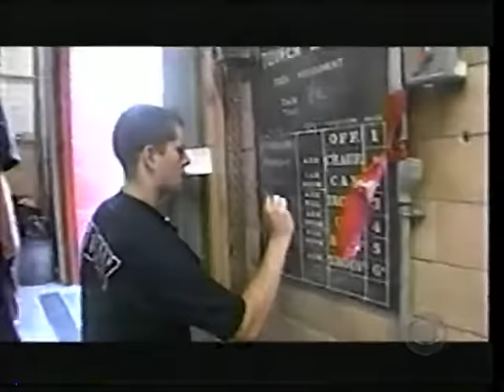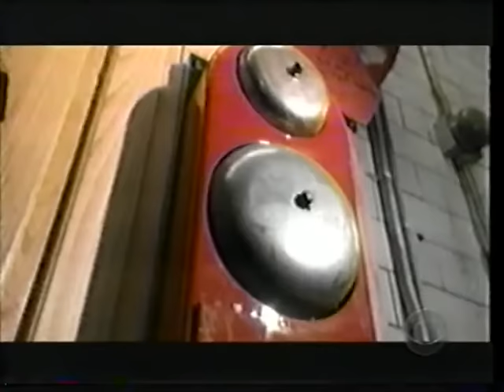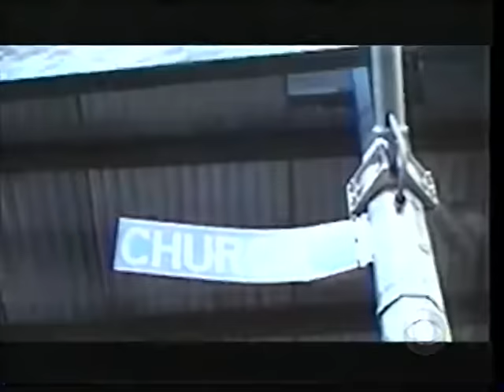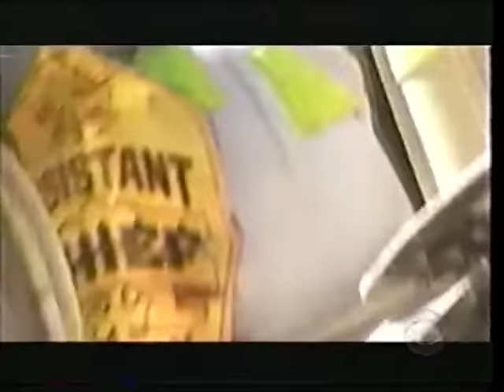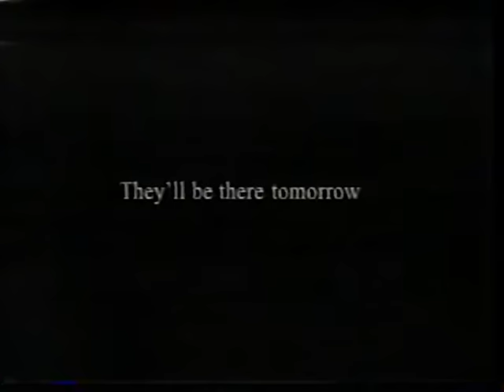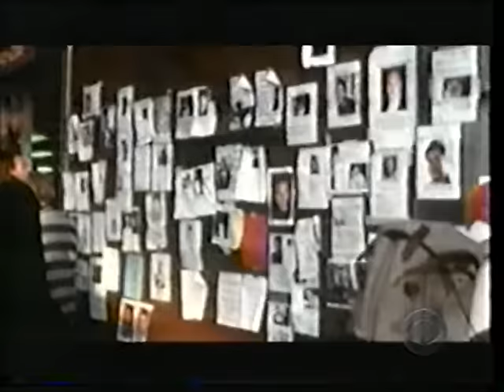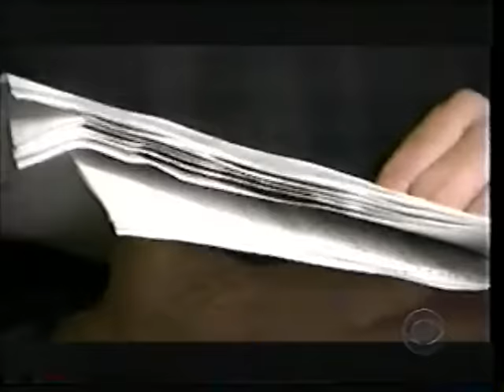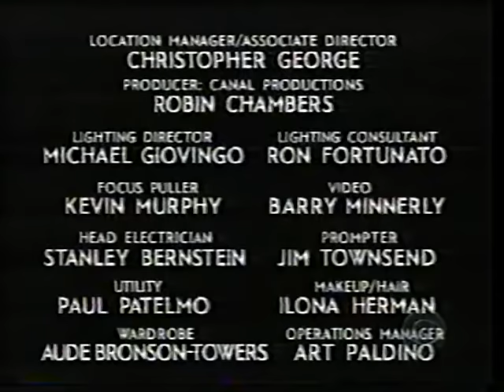9/11, CBS, March 10, 2002 (Graphic Content, Profanity)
WARNING: The video contains graphic content and profanity.

On March 10, 2002, CBS aired a two-hour documentary called "9/11" about the U.S. terror attacks on September 11, 2001.  Brothers Jules and Gédéon Naudet had been filming a documentary about the Fire Department New York (FDNY) when the first airliner struck the World Trade Center.  They followed the first responders to the site and documented the events that day.

This video is a recording of the original telecast.  The producers later edited the content into a film available on VHS and DVD.